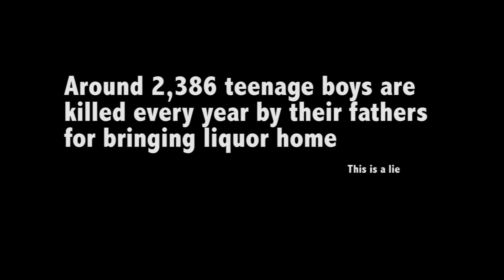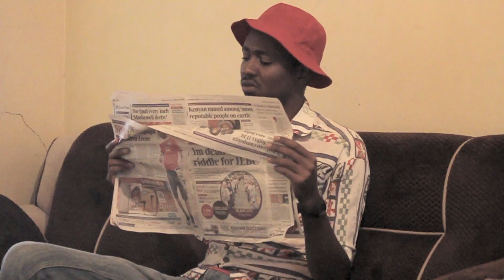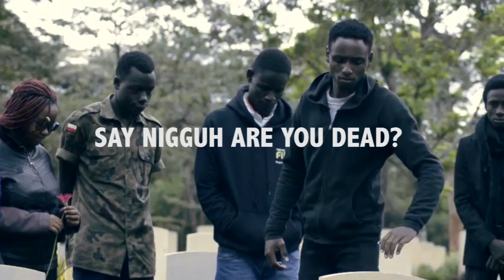When You Get Caught With Alcohol in an African Home | Sosniga 002 | Jasper Murume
In Africa, You bring liquor in your Parents house = You Die.
It is not complicated.